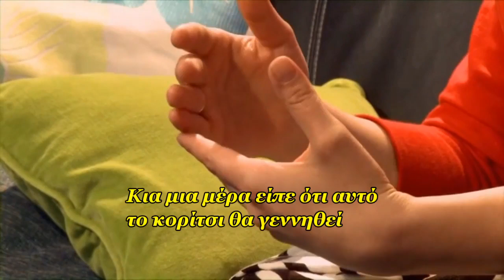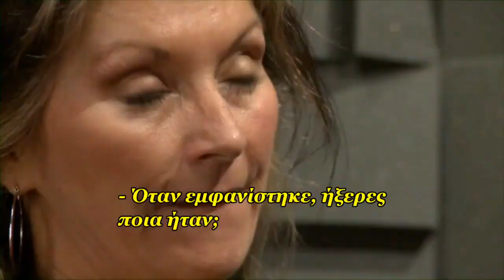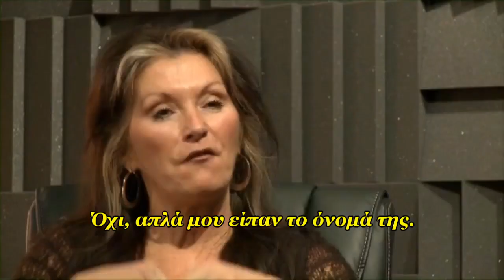5th BRIDE of SATAN gets saved and delivered - Unbelievable testimony!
A woman known as "Esther" was the 5th Bride of Satan until she met Jesus & got saved and delivered! Her testimony is unbelievable! You don't want to miss this!